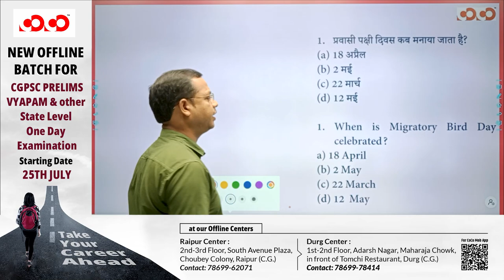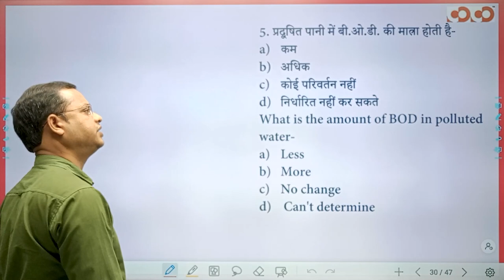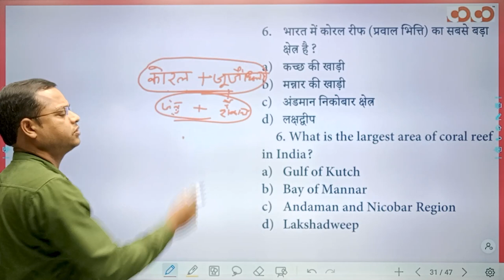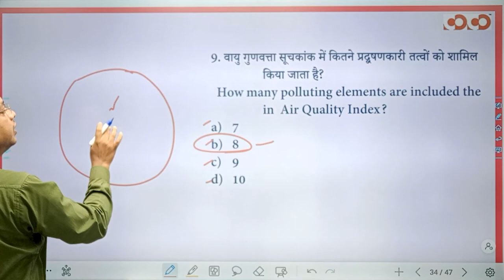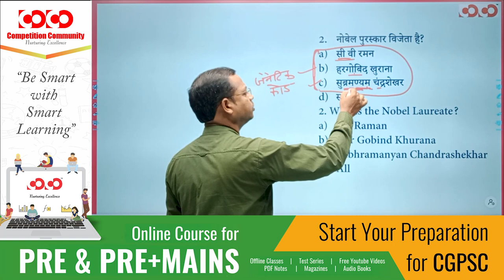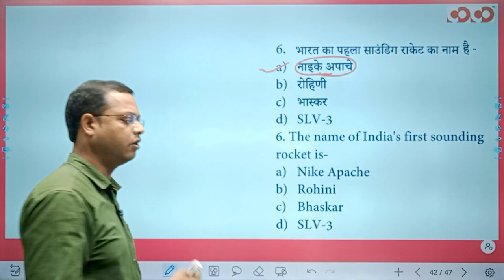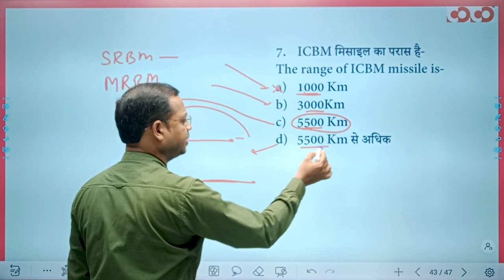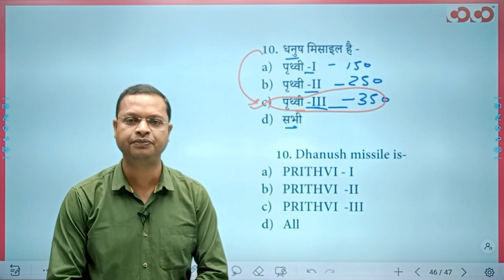SI Prelims | Environment and Technology | Lecture-6 | By Hemant Pradhan Sir